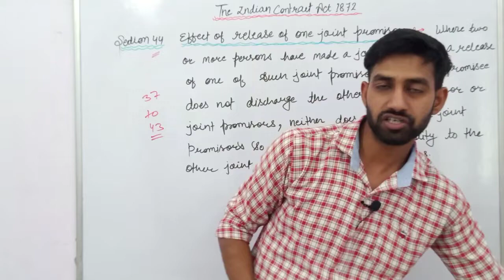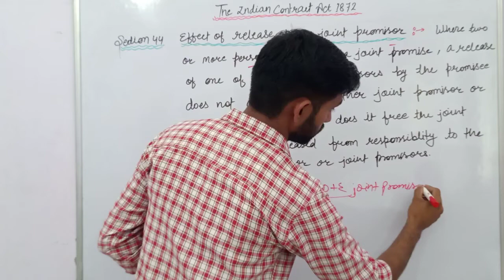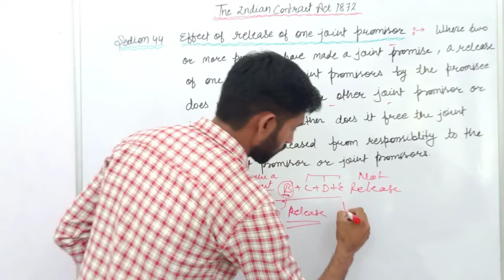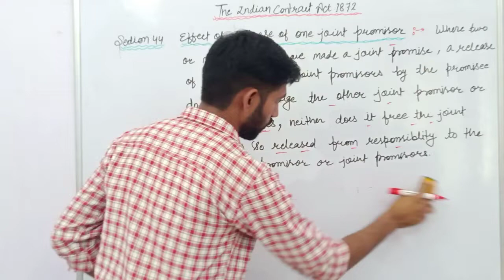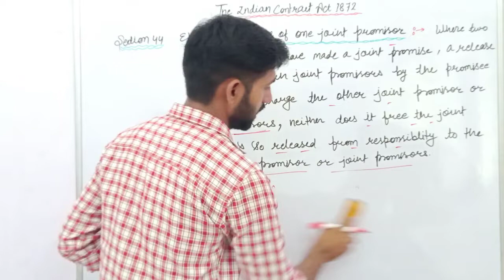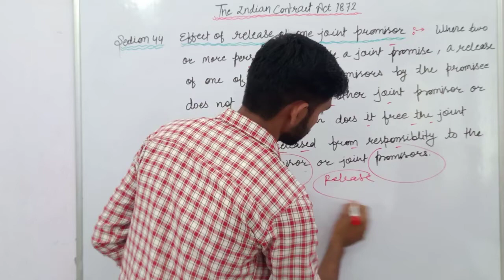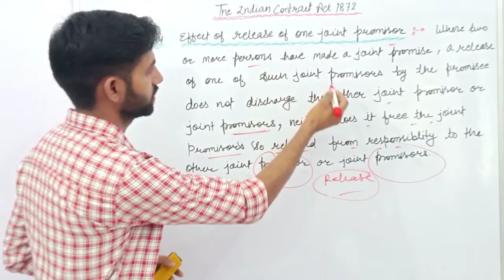Section 44 Effect of release one joint promisor || The Indian Contract Act 1872 || Law Lecture